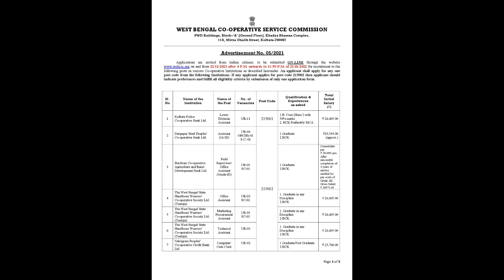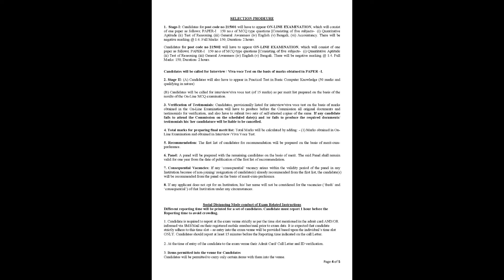West Bengal Co Operative Bank Recruitment 2022 | West Bengal Job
West Bengal Co Operative Bank Recruitment 2022 new notification has been published by the West Bengal co operative Service Commission.